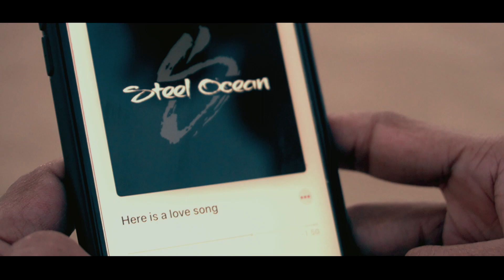STEEL OCEAN - Here Is A Love Song (Official Music Video)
Many a times we want to express to our loved ones how they mean the world to us.
But quite often than not, we may be unable to do so as we either fall short of words or are unable to gather the courage to say so.
And when words fall short, the only way to express your love is through music.
“Here is a love song” is a beautiful love story about a man deeply in love with his woman and is appreciative of every little thing about her, but is unable to express through words.
So he writes a song to tell her how much she means to him.

Artist:
'STEEL OCEAN'

CAST
Lyka Alvares

LYRICS, COMPOSED & ARRANGED
Zubin Luie

MIXED, MASTERED & PRODUCED
Zubin Luie

CINEMATOGRAPHY & EDITING
Fernstudios

AERIAL CINEMATOGRAPHY
Ansel Baretto

LOCATION COURTESY
Adelino Alvares Residence
Furtado Residence

Lyrics:

You’re so precious,
Sparkling like a diamond stone.
Sweet and fiesty,
Queen bee from a honey comb.
Skin so tender,
Everytime I touch I feel the rush.
Smile so pretty,
If you didn't I'd surely crush.

So here are things I wanna tell you,
Always on my mind, couldn't say it to you.

Shining in the sky like the star so bright,
You put away the darkness like candlelight,
Your heart is so pure it all feels right.
Don't know how I couldn't say before,
Looking in your eyes wanna let you know,
I promise that I'd never let you go.

May be I could never say it all,
So here is a love song.

You're so eager,
Flying like a butterfly.
Heart of courage,
Speak so deep I feel so high.
Eyes so gorgeous,
When I look I drown too deep.
Your soft warm whispers,
In my ears I fall asleep.

Tried to put through words it took so long.

*Please DO NOT download this video. Share the video link instead.*